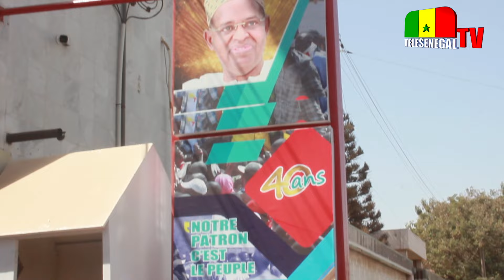Report de la présidentielle et fermeture de Walf, les Dakarois ont mal au coeur " Dialgati Yone Rek.